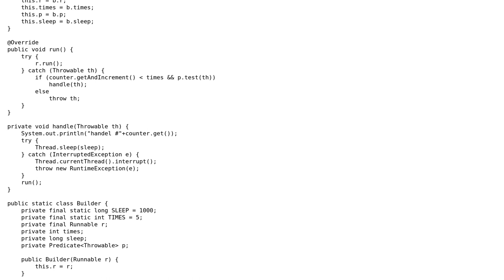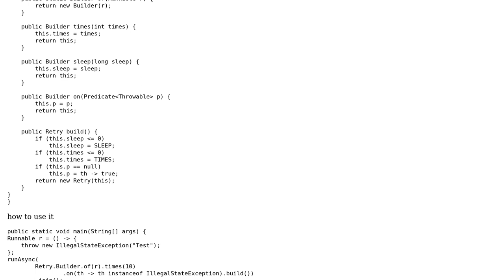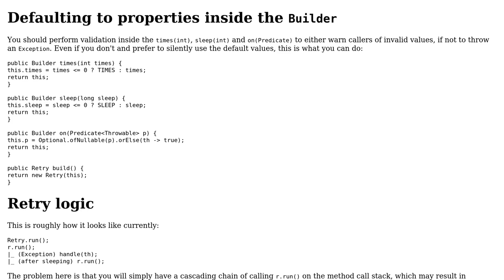Code Review: Retry Runnable java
With thanks & praise to God, and with thanks to the many people who have made this project possible! | Content (except music & images) licensed under CC BY-SA | Music | Images & others | With thanks to user h.j.k. user Bassem Reda Zohdy user 200_success and the Stack Exchange Network Trademarks are property of their respective owners. You are responsible for your own actions.